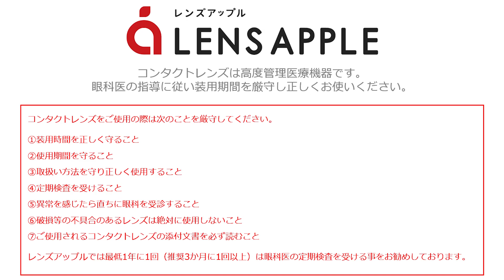【これで安心】コンタクトデビュー前の素朴なギモン、目のしくみと合わせて分かりやすく答えてみた！ 【レンズアップル】【コンタクトレンズ】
■おトクで便利なレンズアップルアプリはコチラから！！

「WAVEワンデー ユー プラス 32枚入り」